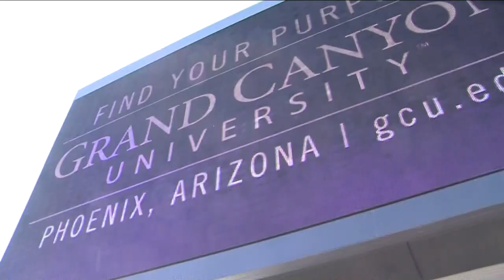Students set for Move-in Day at Grand Canyon University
Students are ready for day one of Welcome Week at Grand Canyon University. Trisha Hendricks has more from Move-in Day.